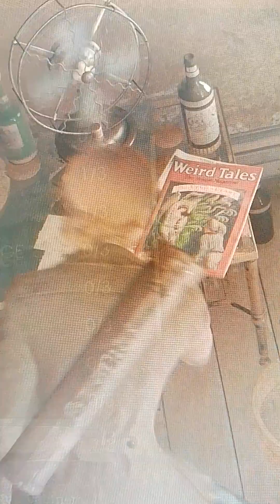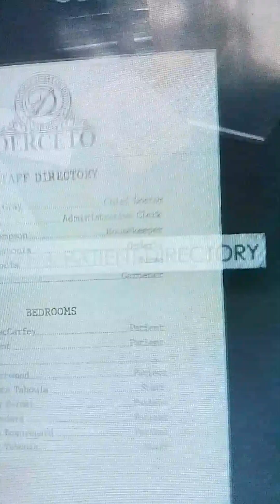alone in the dark game play